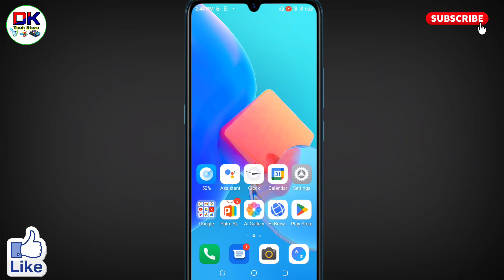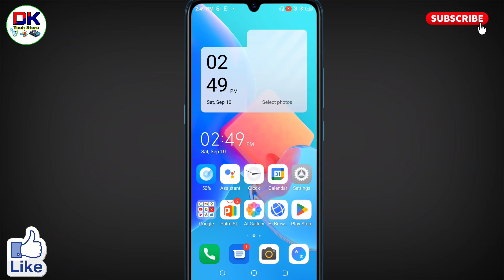tecno mobile ke home screen par time kaise lagaen । home screen pe time kaise laye tecno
अगर आप यह जानना चाहते है कि tecno mobile ke home screen par time kaise lagaen जाते है तो इस विडियो को आप पूरा देखिये। इस विडियो में बताया गया है कि home screen pe time kaise laye tecno के मोबाइल में।